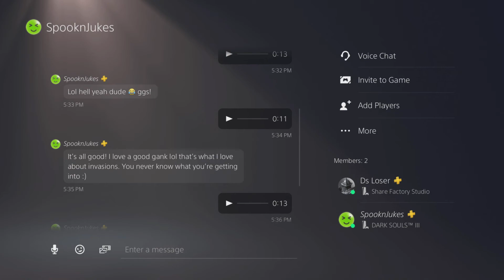I met SPOOKNJUKES/ with hatemail